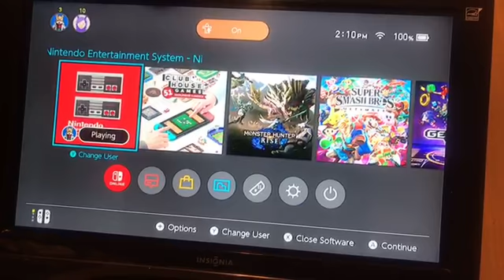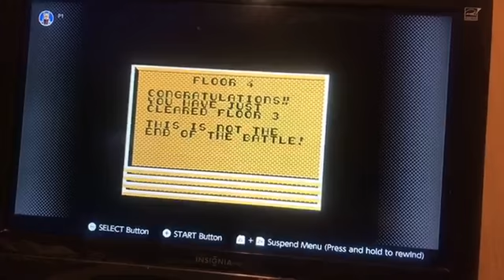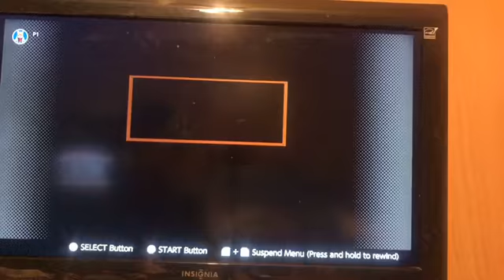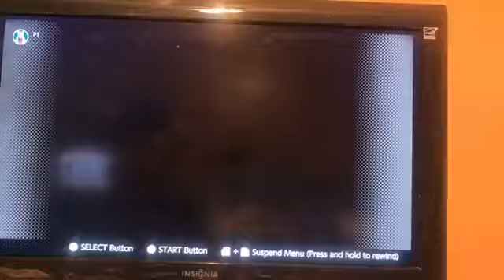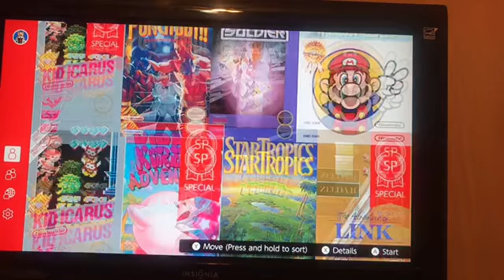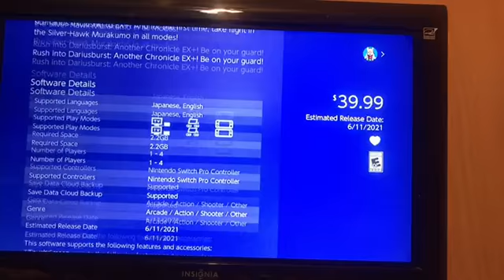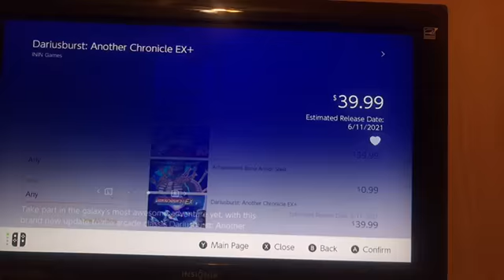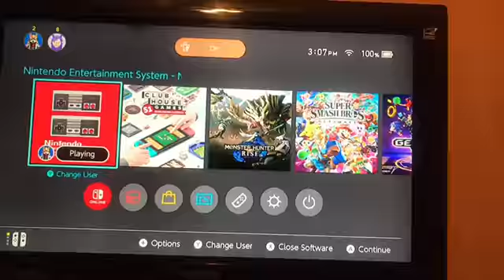Retro Time | Lolo again (part 3) and more